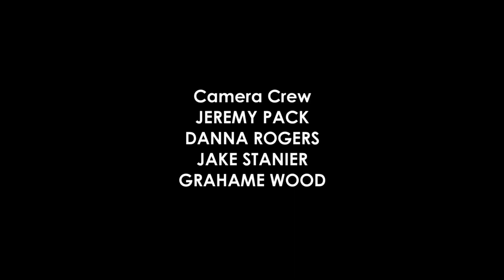John Goodman In Conversation | BAFTA Guru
BAFTA Los Angeles hosted an evening of discussion with the award-winning actor whose extensive career includes Argo, Raising Arizona, The Big Lebowski, The Artist, Barton Fink, Extremely Loud and Incredibly Close, Flight, O Brother, Where Art Thou, and Inside Llewyn Davis.